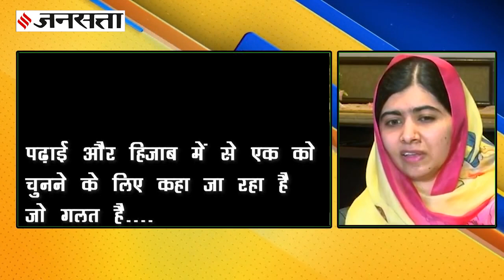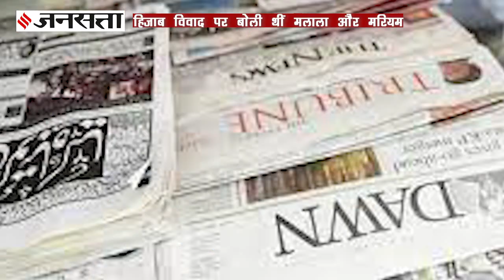सिंध और बलूस्चितान में अल्पसंख्यक उत्पीड़न पर खामोश मलाला और मरियम को असदुद्दीन ओवैसी ने लगाई लताड़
Double Standards of Malala and Maryam: एआईएमआईएम (AIMIM) प्रमुख असदुद्दीन ओवैसी (Asaduddin Owaisi) ने पाकिस्तान (Pakistan) की राजनेता मरियम नवाज (Maryam Nawaz) और मलाला युसुफजई (Malala Yousafzai) को भारत के अंदरूनी मामलों से दूर रहने और पाकिस्तान की चिंता करने की नसीहत दी है। दरअसल इन दोनों ने कर्नाटक हिजाब विवाद (Karnataka Hijab Controversy) पर अपनी चिंता जाहिर की थी। मगर सिंध (Sindh) में राजपूत लड़कियों से बलात्कार का मामला हो या फिर अल्पसंख्यकों के जबरन धर्म परिवर्तन कराने का। मानवाधिकार की हिमायती मलाला और भारतीय अल्पसंख्यकों की खैरख्वाह बनने वाली मरियम ने कभी भी अपने मुल्क के गिरेबान में झांकना और उस पर बयान देना जरूरी नहीं समझा है।